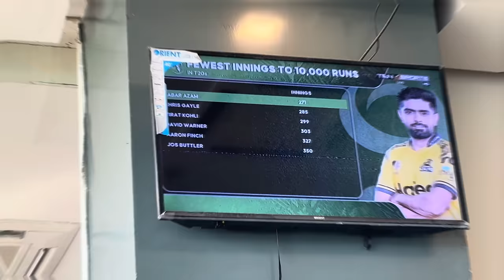Match Haar Gae Lekin Babar Azam Ne Dil Jeet Lie | Faisal Azam Vibes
Congratulations babarazam for fastest 10k runs in T20 formate